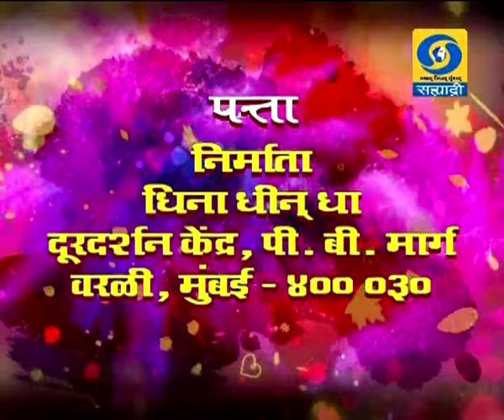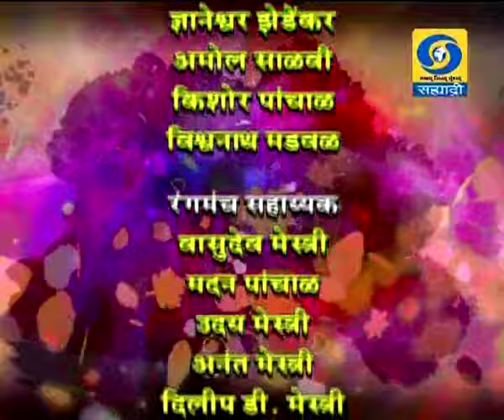Dhina Dhin Dha - Indian Traditional Folk Dance Competition Ep - 7 (08.12.2019)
भारतीय पारंपरिक लोकनृत्याची एकमेव स्पर्धा धिना धीन् धा... हा विशेष कार्यक्रम.. निर्माता - दिग्दर्शक - मलकराज पंचभाई.. धिना धीन् धा हा कार्यक्रम ०८ डिसेंबर २०१९ प्रसारण झाले... काही कारणास्तव आपण हा कार्यक्रम पाहू शकला नसाल तर जरुर पहा हा व्हिडिओ. धिना धीन् धा..
Dina Dina Dha - 08 December 2019 - धिना धीन् धा
DD Sahyadri
Doordarshan Mumbai
Sahyadri Marathi
Show : धिना धीन् धा (०८ डिसेंबर २०१९)
Subject : ' धिना धीन् धा. '_' Dina Dina Dha.. '
Anchor : सचिन सुरेश / शितल पाठक
Judges : सदानंद राणे / सुभाष नकाशे
Social Media Operator : वनिता दिगंबर राऊत - मांजरेकर
Producer Director : मलकराज पंचभाई

मलकराज पंचभाई, Malakraj Panchbhai, सचिन सुरेश, शितल पाठक, Sachin Suresh, Sheetal Pathak, सदानंद राणे, सुभाष नकाशे, Sadanand Rane, Subhash Nakashe, Dina Dina Dha, धिना धीन् धा